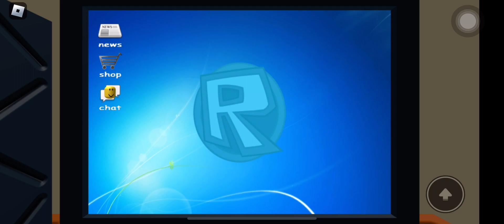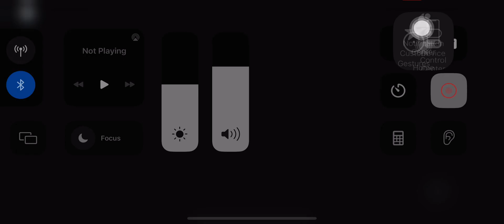i order some package things